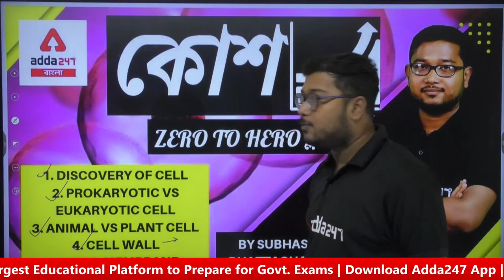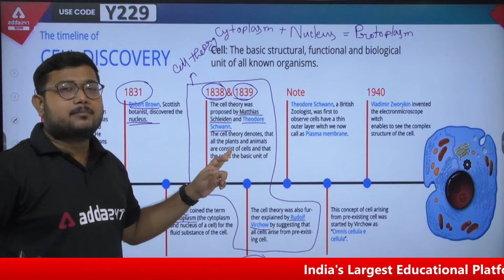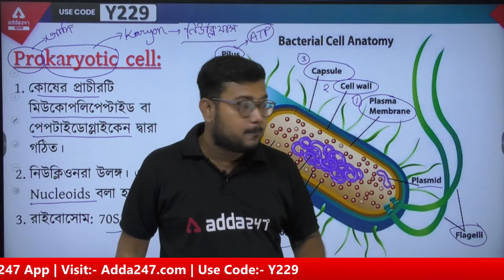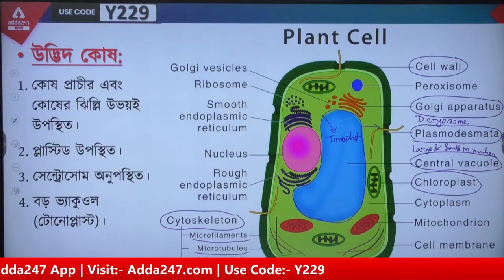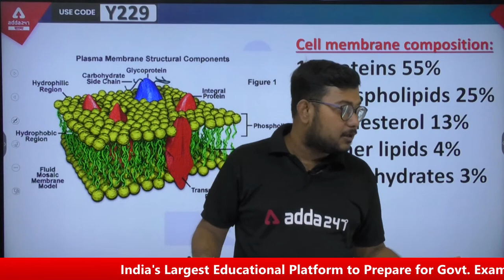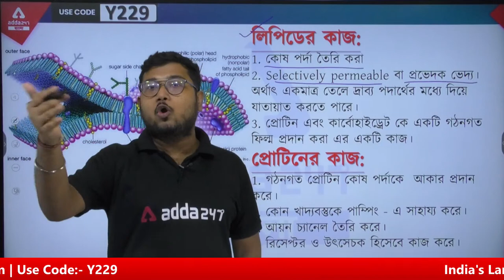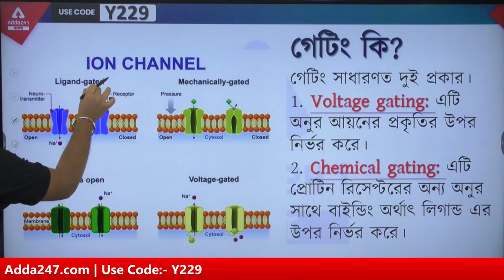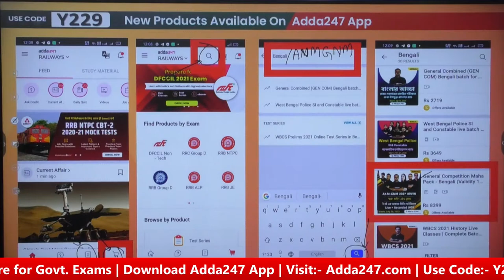Cell | কোশ | Class 1 । Zero to Hero Batch | Biology | ANM GNM 2023 | WBCS | SSC | JENPAS UG | NEET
To Know about these: Cell,কোশ,ANM GNM,JENPAS,WBCS,Eukaryotic cell Vs Prokaryotic Cell,Animal Cell Vs Plant Cell,Cell Wall,Cell Membrane,Gating System - Watch this video